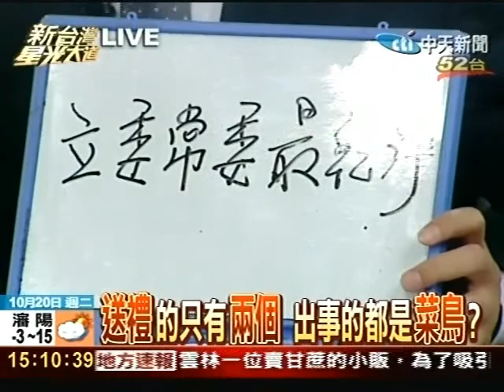閃電開鍘2中常委 馬主席清廉一刀？